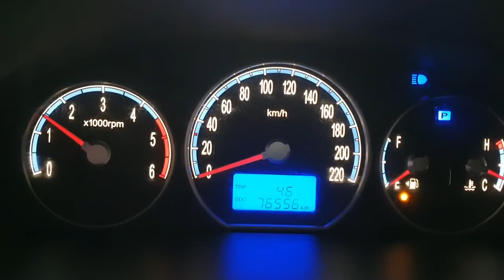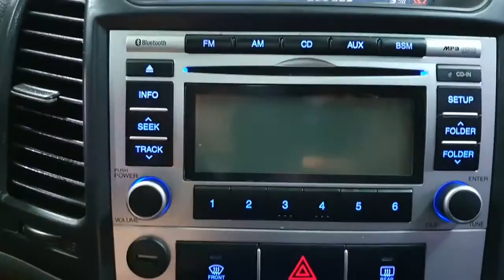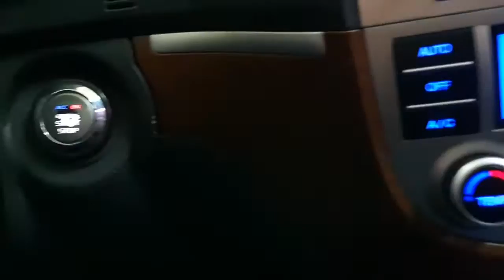2009 Hyundai SantaFe CM VGT S.KYE+NAVI+R.CAM+S.ROOF/9U478356